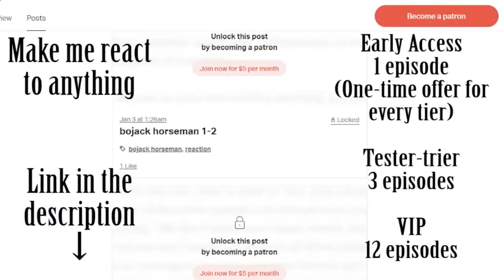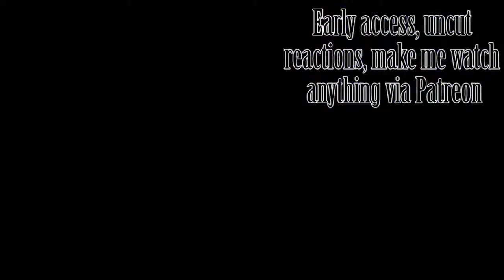Megalo Box - Episode 1 Reaction メガロボクス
Choose an episode for me to react to by becoming an Early Access patron

A very special thanks to my VIP patrons:
Toru Mizuno